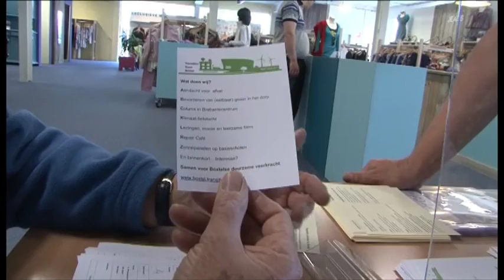Opening Repair Café Boxtel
Een impressie van de opening van het Repair Café Boxtel